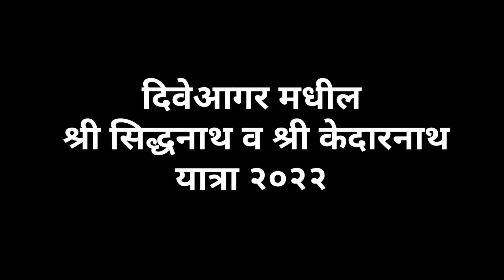दिवेआगर मधील जत्रा 2022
friends.

And Special Thanks To
team traditional shrivardhan